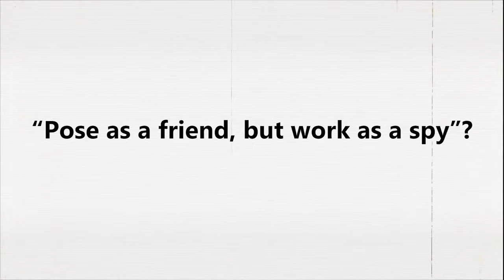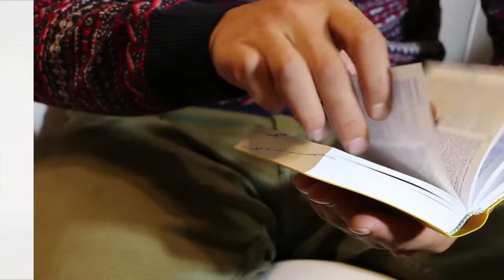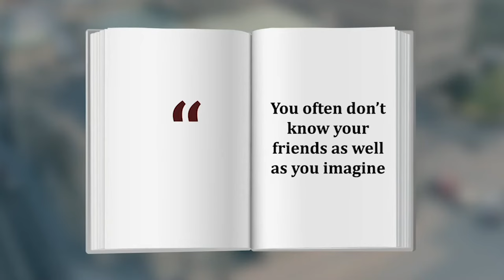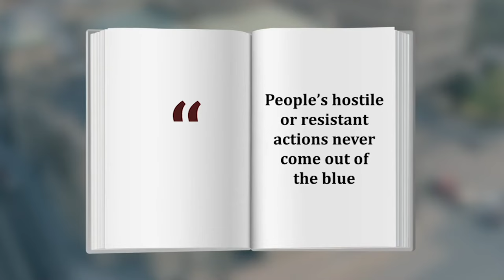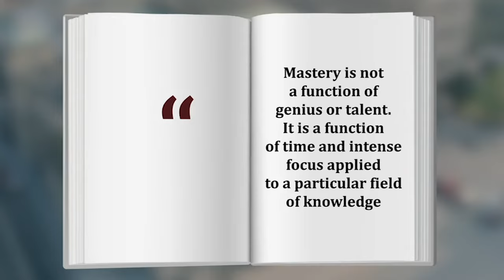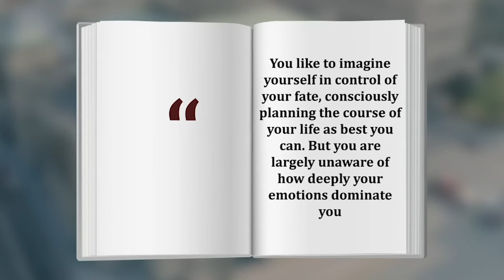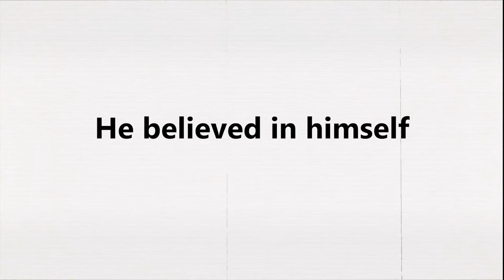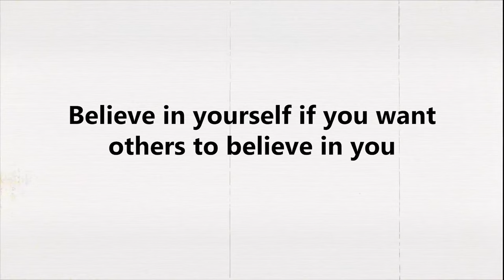I Read ALL Robert Greene's Books to Learn THESE 5 Lessons